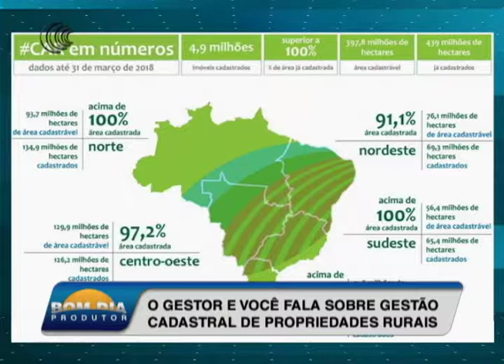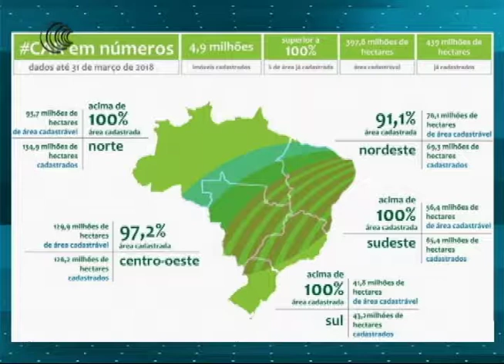O Gestor e Você fala sobre gestão cadastral de propriedades rurais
No quadro O Gestor e Você, o gestor jurídico da GER, Pedro Puttini Mendes, tirar dúvidas sobre gestão cadastral de propriedades rurais.
Assista a nossos canais online, 100% grátis, clicando